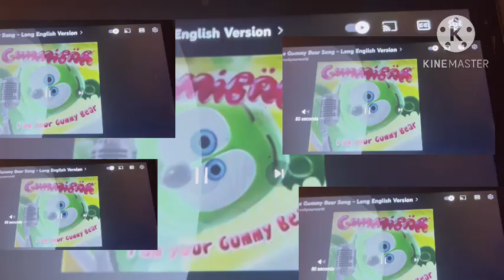March 26, 2023